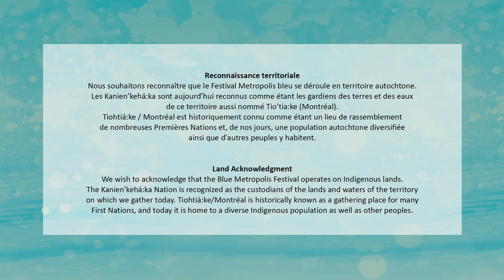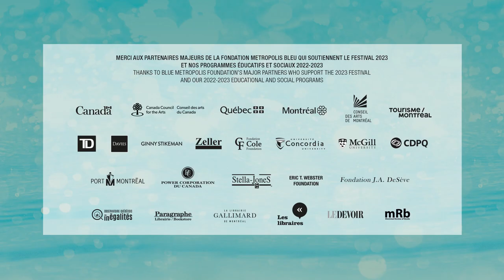Interview with Michael Ondaatje, Winner of the 2023 Literary Grand Prix - Blue Metropolis Festival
Short interview of Michael Ondaatje, winner of the 2023 Blue Metropolis Literary Grand Prix.

Participant: Michael Ondaatje
Host: Marie-Andrée Lamontagne